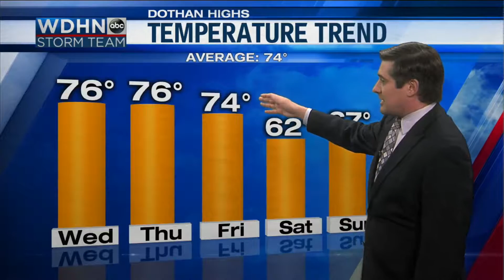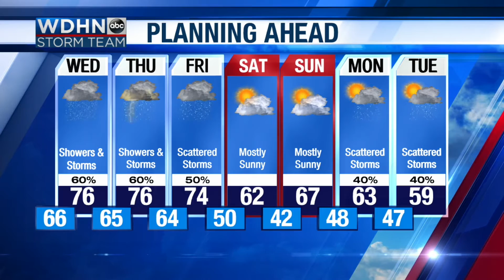WDHN Storm Team: Rain returns Wednesday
Rain and storms will be in the Wiregrass